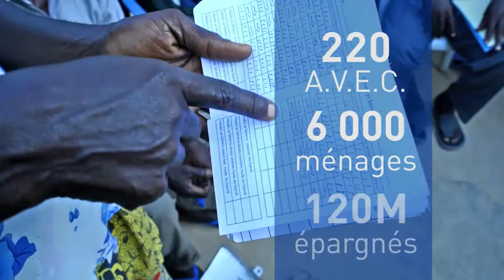Maniema : des communautés rurales structurées et solidaires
Entre 2011 et 2013, le PNUD et la FAO ont mené un projet de relèvement et de relance économique dans la province du Maniema, grâce à un financement de près de 4 millions d'euros du gouvernement du royaume de Suède.

Ce projet a notamment permis la structuration de 5500 ménages en 220 groupements paysans, eux-mêmes rassemblés en 28 organisations paysannes.

Ces structures communautaires sont notamment en charge d'organiser la production agricole... et constituent également des cadres de concertation pour régler les contentieux entre agriculteurs.

Sur la base des 220 groupements paysans, des associations villageoises d'épargne et de crédit (AVEC) ont également été constituées par les ménages bénéficiaires. Ces AVEC permettent à leurs membres de s'épauler en cas de coups durs et de développer leurs activités économiques.

Ce projet s'inscrivait dans le cadre de la stratégie I4S qui appuie le programme STAREC du gouvernement congolais.